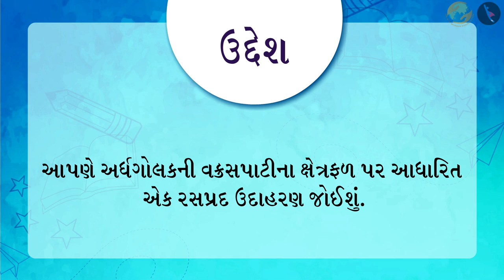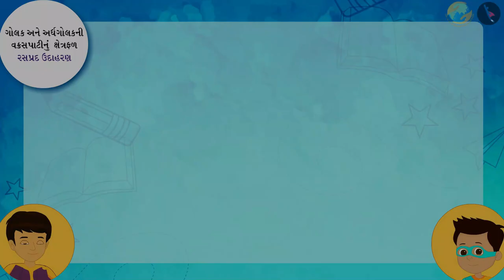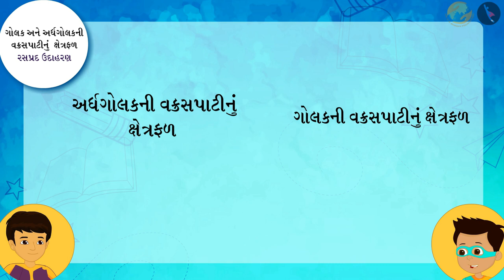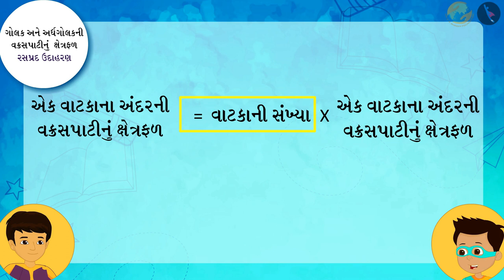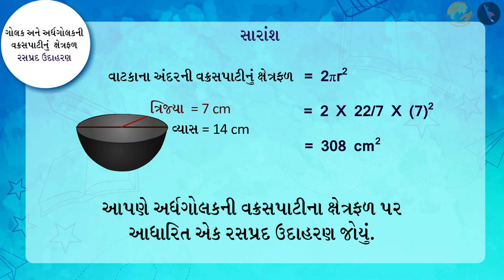ગોલક, અર્ધગોલકનનું ક્ષેત્રફળ | ભાગ ૩/૩ | પ્રકરણ ૧૩ | ધોરણ ૯ | ગણિત | પૃષ્ઠફળ, ક્ષેત્રફળ અને ઘનફળ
ગોલક, અર્ધગોલકનનું ક્ષેત્રફળ | ભાગ ૩/૩ | પ્રકરણ ૧૩ | ધોરણ ૯ | ગણિત | પૃષ્ઠફળ, ક્ષેત્રફળ અને ઘનફળ | ગોલક, અર્ધગોલકનનું ક્ષેત્રફળ | ધોરણ 180 | GCERT |

Surface Area of a Sphere | Surface Areas and Volumes | Grade IX | GCERT | Surface Area and Volume of 3D Shapes

In this video we will discuss the concept of Surface Area of a Sphere

પૃષ્ઠફળ, ક્ષેત્રફળ અને ઘનફળ About TicTac Learn - We firmly believe that education is the greatest equalizer of all!
drkrsf
krsf videos
ttl guj
ttl videos
TTL